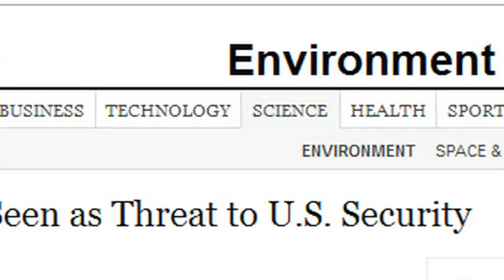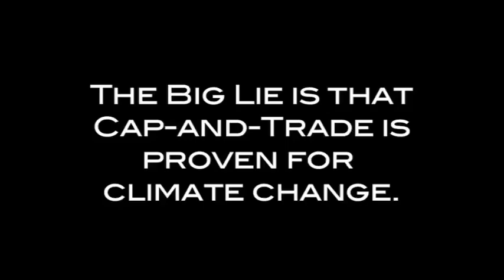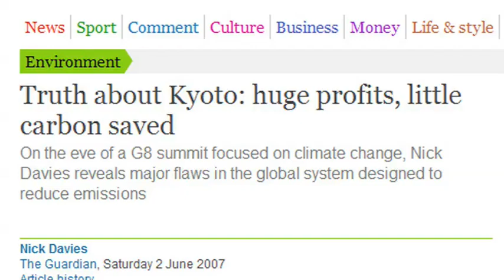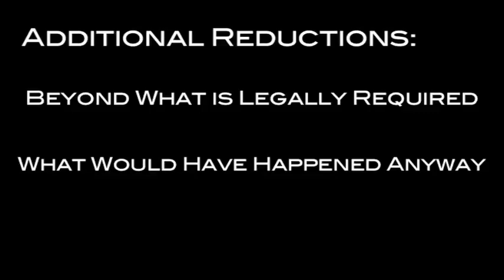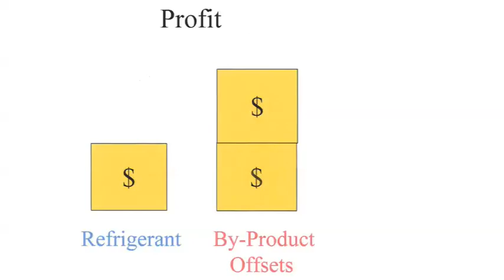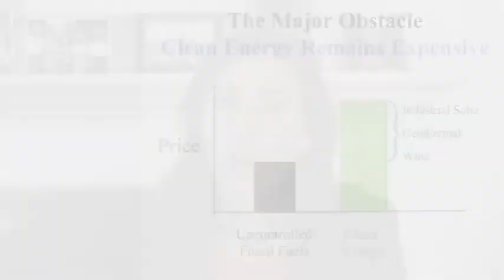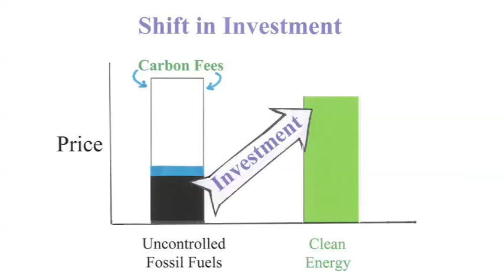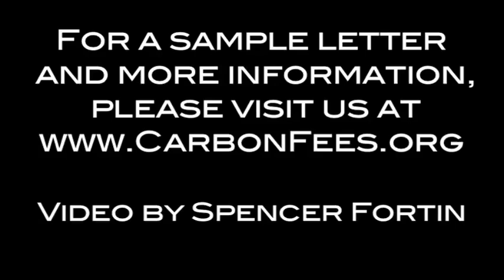The Huge Mistake - Climate Change Solutions 2009 - Edited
Take action now! For the sample letter that you can copy and paste into emails to both President Obama and your congressional representative, follow this The Huge Mistake - Climate Change Solutions 2009 Congress is about to make a huge mistake on climate change. Find out why Congress is getting it wrong and what they could be doing to get it right. Our video is divided into three segments: the Big Lie, the Big Rip-Off and the Real Solution. We appreciate your consideration.